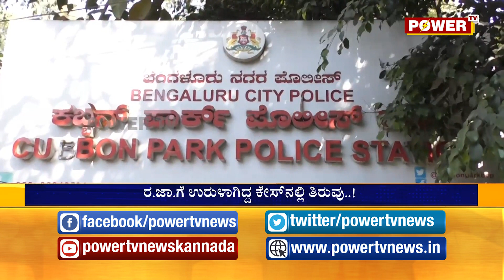ರಮೇಶ್ ಹೇಳಿಕೆಯಿಂದ ಬ್ಲ್ಯಾಕ್ ಮೇಲ್ ಕೇಸ್​ಗೆ ಬಲ ..! | Power TV NEWS